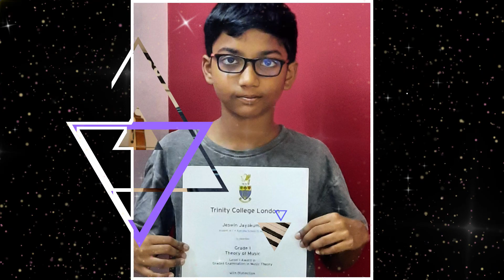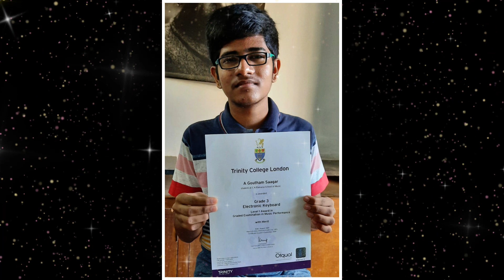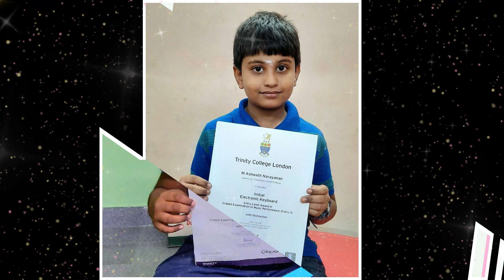Bramma master running CK Ramana school of music for 20 years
Students were trained to attend trinity london practical exams in keyboard, Guitar and theory of music